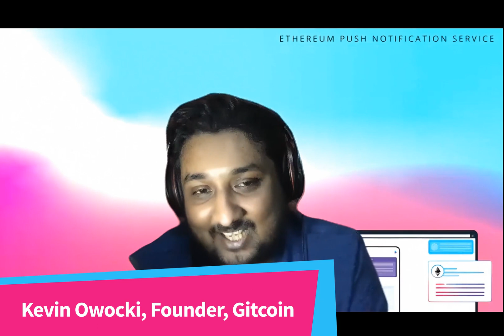Kevin Owocki of Ethereum - Season 1 Ep 01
🌟 Rockstars of Ethereum 🌟 is a show about the journey and awesome work people are doing in Ethereum and Web3 ecosystem.

Our conversation with Kevin Owocki. Kevin has built, supported Open Source projects and is the founder of Gitcoin. Gitcoin is a platform for developers to work for the open internet, build open source software, get paid, meet top talent & teams in crypto, and support public goods.

🌱 On the Brief:

- What's Gitcoin and Gitcoin Grants?
- Kevin's journey before Gitcoin and how did he come up with the idea of Gitcoin
- What's quadratic funding and why it has proven so successful for the Gitcoin Grants model
- The history of KERNEL and Gitcoin
- Kevin's favorite super hero
- And finally, what does Ethereum mean to Kevin

**Episode was recorded before Gitcoin grants 9 finished. Please continue to support public goods and show your support to future Gitcoin grants rounds.